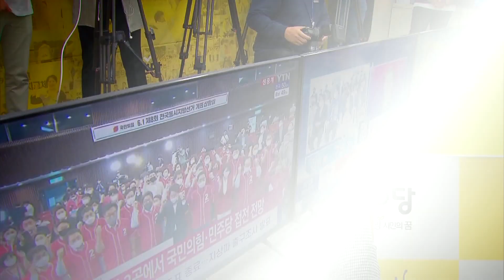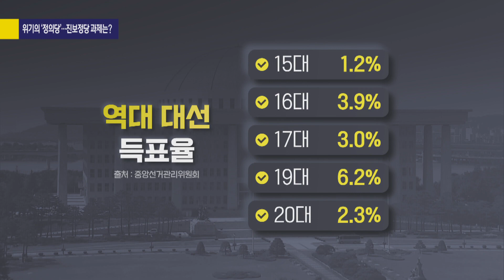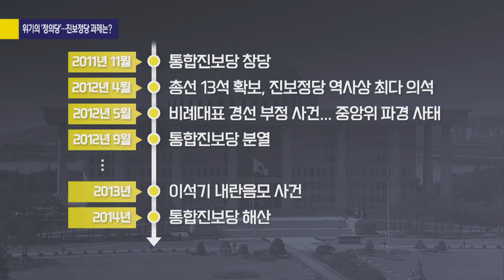[여의도 사사건건] 위기의 진보 정당! 어디서부터 어떻게 꼬였을까?_2206127 KBS방송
박원석 "진보 정당 가치 증명해 달라는 마지막 기회...대선과 지선에서 초라한 성적표"

영광의 순간은? 박원석 "2004년 민주노동당 첫 원내 진출"
쇠퇴의 장면은? 김민하 "2012년 통합진보당 비례대표 부정 경선, 조국 사태, 선거법 개정"

박원석 "원칙 못 지키고 민주당에 동조하며 2중대 프레임 낙인 더 강해져"
김민하 "민주당과의 관계 설정에서 실패한 것이 가장 큰 실망 원인"

박원석 "세대 교체 이루지 못해... 제3정당으로서의 한계점"
김민하 "진보당, 노동·지역 활동 끈기있게 해내 이번 지방선거에서 성과...정의당은?"

김민하 "양당 체제가 대변하지 못하는 사람들 대변하는 정당 되어야 할 것"
박원석 "지난 과정 깊이 돌아봐야 할 것...가감 없이 목소리 듣고 개혁 자세 필요"

■ 방송시간 : 6월 17일(금) 16:00~17:00 KBS1
■ 출연 : 박원석 전 정의당 정책위의장 · 김민하 시사평론가